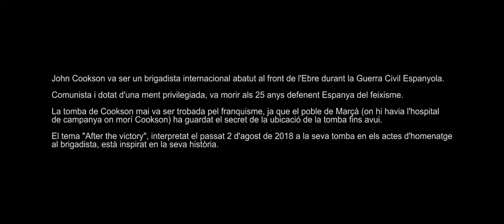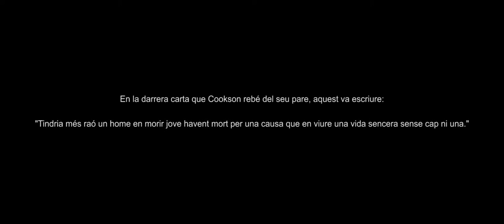Fireplace - "After the victory" (Hommage at John Cookson's grave)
John Cookson was a member of the International Brigades who died at the Ebro's Front during Spanish Civil War.

He was a communist, had a gifted mind and passed away at the age of 25 defending Spain from fascism.

His grave was never founded by Franco's dictatorial regime because the town of Marçà (where the field hospital where Cookson had died was located) kept the secret of it's emplacement to this day.

The song "After the victory", played acoustic by the band Fireplace on august 2nd 2018 at his grave during the hommage to the international brigades member, is inspired by his story.

In the last letter from his father before Cooksons's death, he wrote to him: "A man may as well die young having died for a purpose than to live a whole life without any"